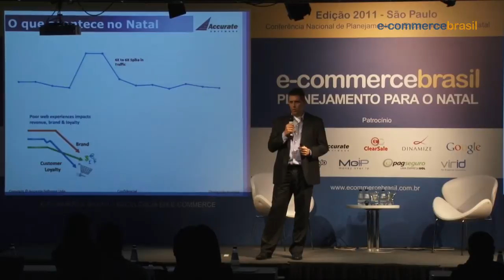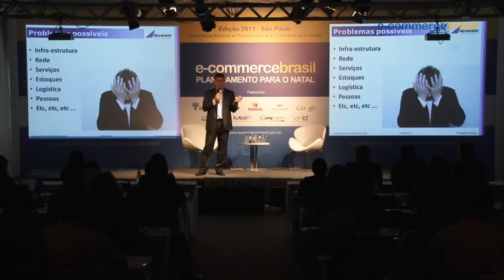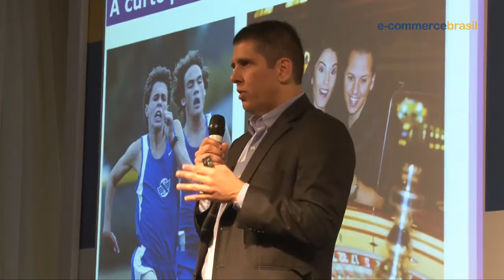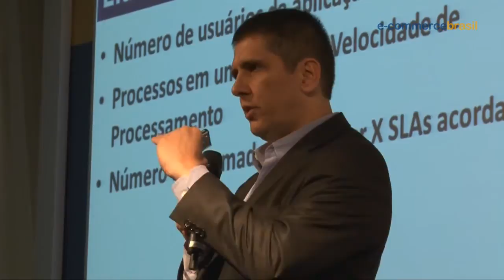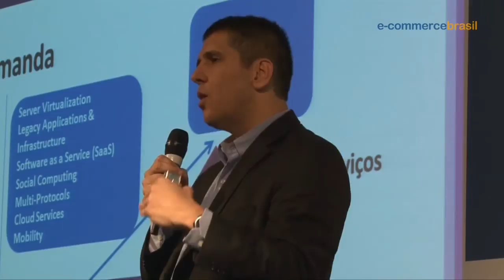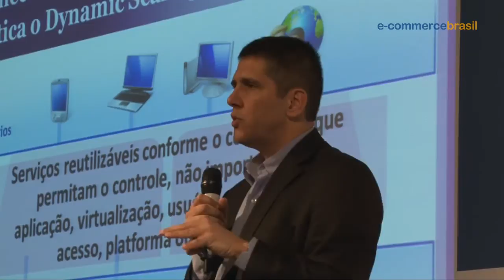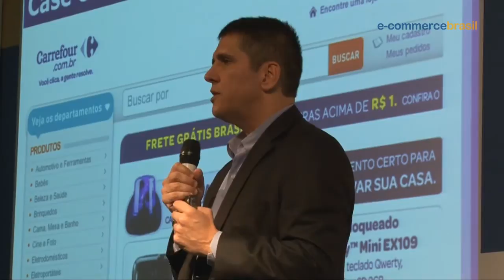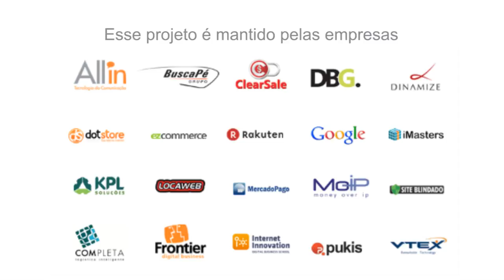Conferência E-Commerce Brasil Natal 2011 - Palestra de Mario Faria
Mario Faria é Consultor Associado da Accurate. A apresentação foi sobre  "Escalando e-commerce em momentos de alta demanda", durante a Conferência E-Commerce Brasil Natal 2011, realizado no dia 27 de setembro de 2011 no Hotel Blue Tree Faria Lima.